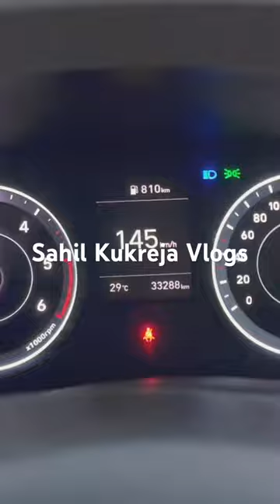Creta top speed